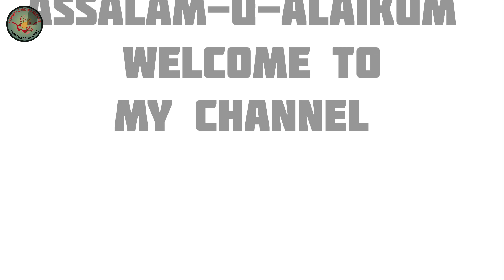How to Make Perfect Juicy Chicken Breast With Arabian Rice by Aroma's cooking recipes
Today's Recipe Juicy Chicken with Arabian Rice it's easy & Delicious Recipe for Lunch or Dinner

fried chicken ingredients:
250g chicken breast
1tsp salt
half tsp black pepper powder
half tsp kashmiri Laal mirch powder
half tsp paprika powder
half tsp garlic powder
2-3 tbsp lemon juice
2tbs oil

ingredients for Arabian Rice:
2cups rice
¼ cup oil
6-7 black peppers
2-3 ilaichi
1tsp salt
4 cup water
¼ cup capsicum
3-4 green chillies

homemade fried chicken,
korean fried chicken recipe,
crispy chicken recipe,
fried chicken asmr,
fried chicken wings,
arabian chicken kabsa recipe,
bukhari rice with chicken,
arabian rice,
chicken kabsa,
chicken kabsa recipe,
arabian chicken rice,
bukhari rice with chicken recipe,
chicken biryani,
arabian rice recipe,
chicken mandi,
kabsa chicken recipe,
arabian rice with opocorn chicken,
chicken,arabian,
chicken and rice,
arabian style chicken,
chicken kabsa saudi recipe,
chicken kabsa rice,
arabian mandi with chicken,
arabian rice with chicken recipe,
arabian rice recipe,
arabian kabsa recipe,
rice recipe,arabian rice,
arabian kabsa rice recipe,